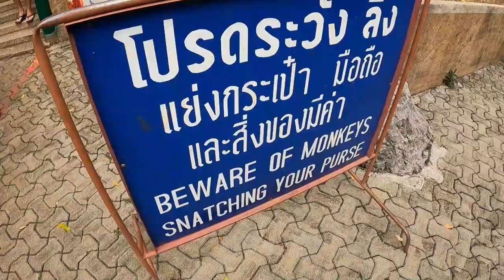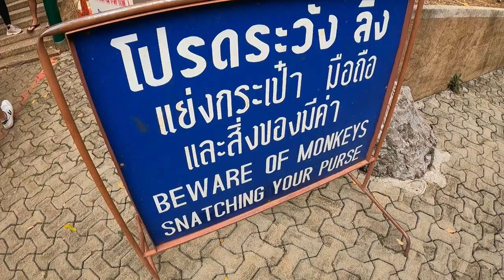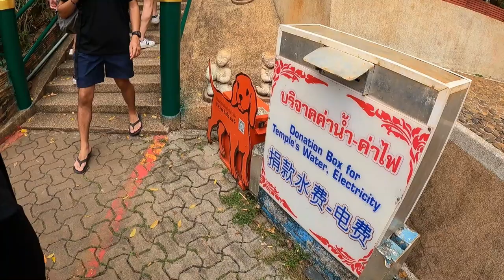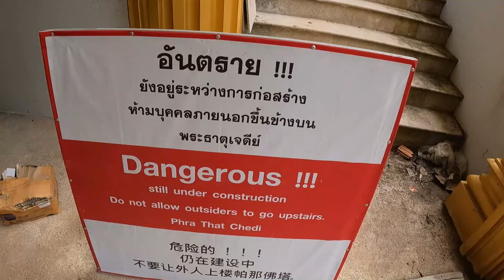#50🇹🇭 TAJLANDIA - MILA RODZINKA Z POLSKI, PONAD 1200 SCHODOW, PIES PILNUJE MI MOTORKU